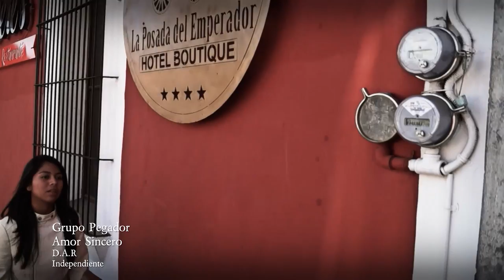Pegador - Amor sincero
Video clip oficial de pegador con el tema "Amor sincero "

contacto y contrataciones al cel 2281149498